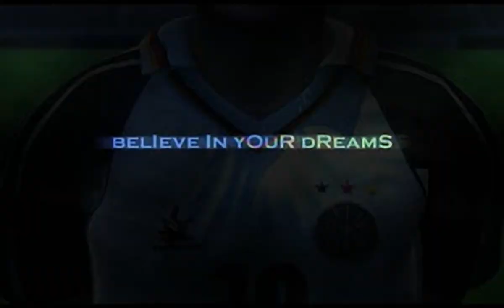ISS Pro Evolution 2 - Intro for the Playstation 1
Original filename: ISS_E2.STR